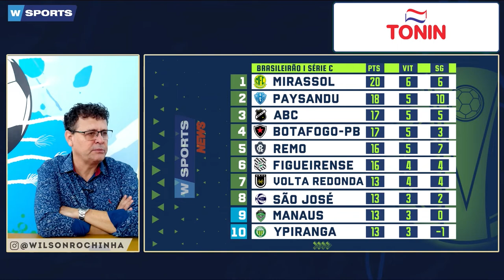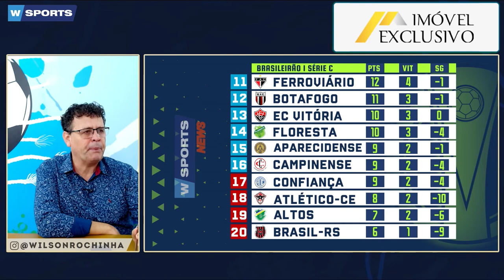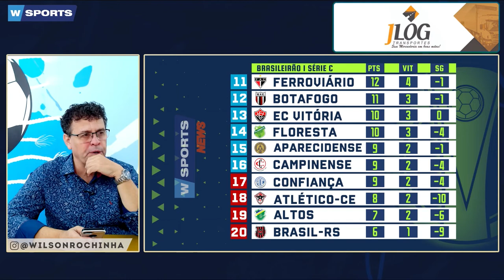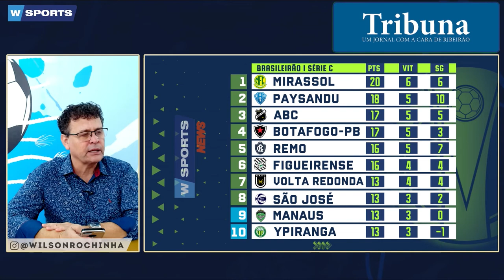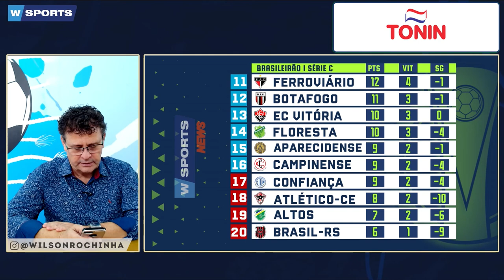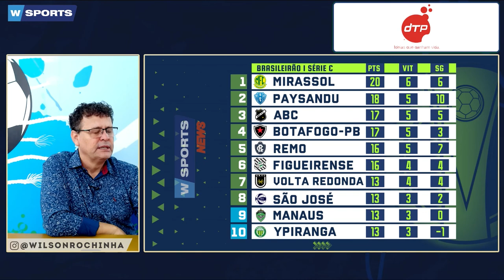TUDO SOBRE OS JOGOS DO BRASILEIRÃO SÉRIE C QUE VÃO OCORRER NO PRÓXIMO FIM DE SEMANA!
TUDO SOBRE OS JOGOS DO BRASILEIRÃO SÉRIE C QUE VÃO OCORRER NO PRÓXIMO FIM DE SEMANA! - WSPORTS NEWS 09/09/2022

- 11h00 | AO VIVO

A MELHOR EQUIPE DO RÁDIO ESPORTIVO DE RIBEIRÃO PRETO:

🎙 Apresentação: Wilson Rocha
🗣️ Comentários: Luis Cesar Moralles
🎤 Repórter: Charles Evangelis